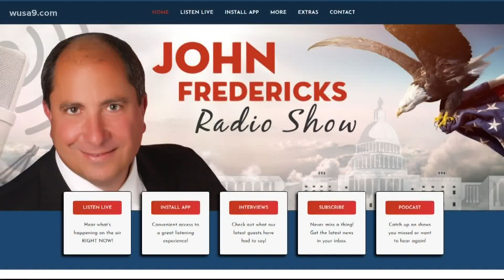Donald Trump scheduled to speak at Virginia tele-rally ahead of Election Day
On Sunday, the organizer behind a tele-rally featuring President Donald Trump said an exact time for the telephone speech on Monday remained unknown.